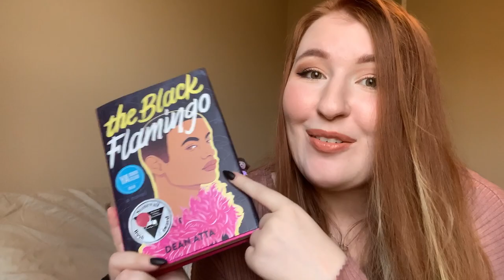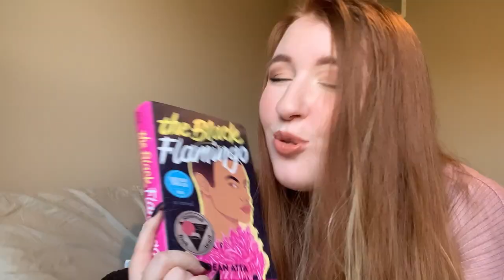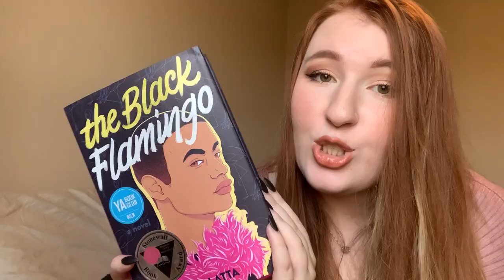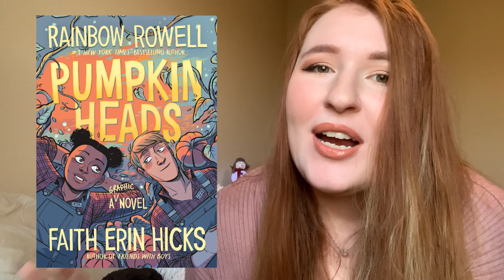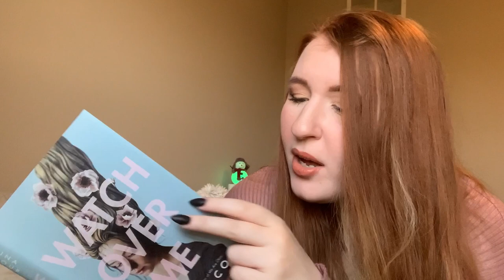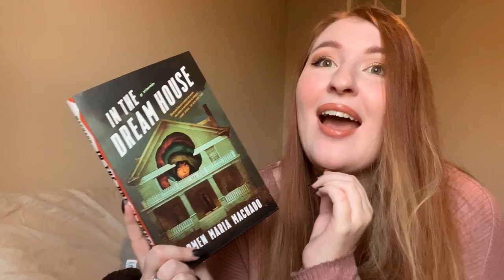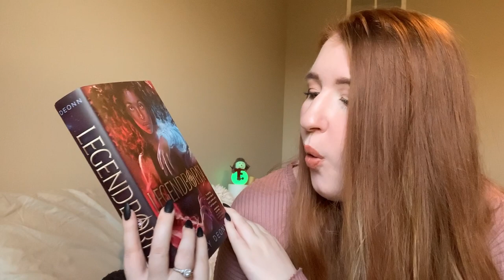MY OCTOBER READING WRAP UP AND NOVEMBER TBR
hi loves! I read 8 books in October and here they are...it’s basically me gushing about Credence LOL and I added in some little TBRs for the Hannah Montana Readathon and Taylor Swift Playlistathon!

books:
Corrupt by Penelope Douglas
Hideaway by Penelope Douglas
Killswitch by Penelope Douglas
Nightfall by Penelope Douglas
Credence by Penelope Douglas
Black Flamingo by Dean Atta
The Kind Worth Killing by Peter Swanson
Pumpkinheads
Flock by Kate Stewart
Punk 57 by Penelope Douglas
Watch Over Me by Nina Lacour
In the Dreamhouse by Carmen Maria Machado
American Royals by Katherine McGhee
The Invisible Life of Addie Larue by VE Schwab
Menace by JM Darhower